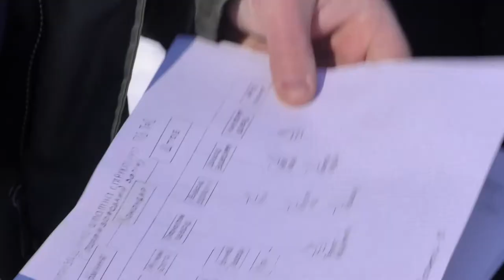У Сумах має бути створено громадське формування територіальної оборони. 15.02.2022